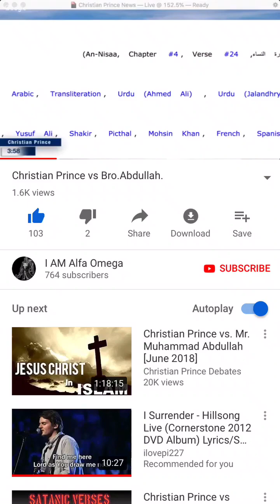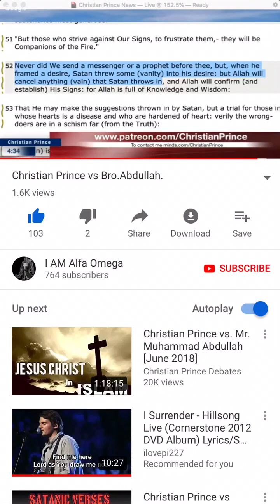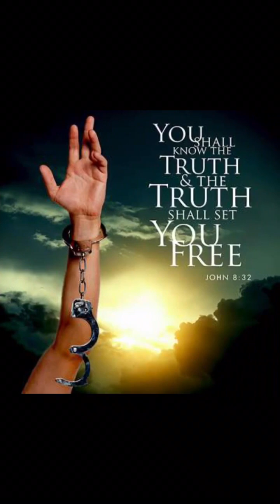Muslim left Islam after watching debate of Mohammad Hijab & David Wood (Ali Dawah Lost)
Good News Muslim became Christian because of One Truth Spoken by Mohammad Hijab and Ali Dawah.
This is Comclusion of the Debate